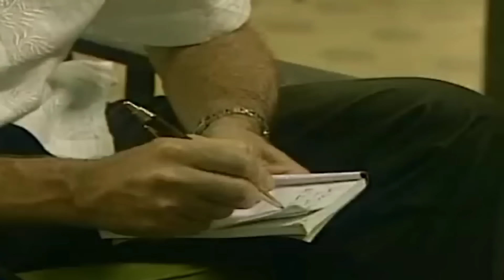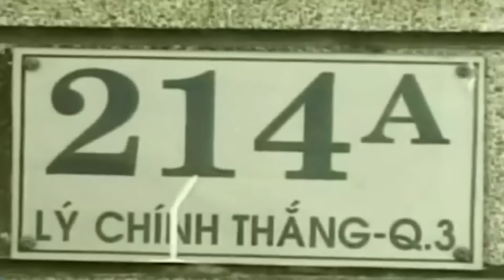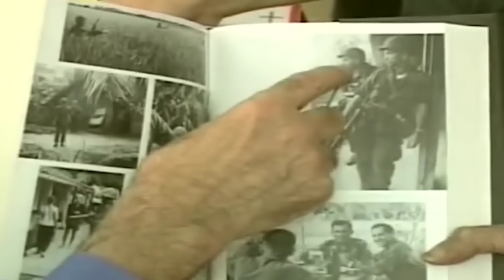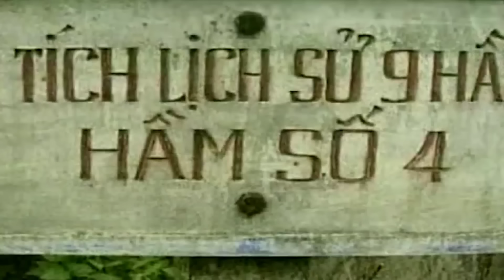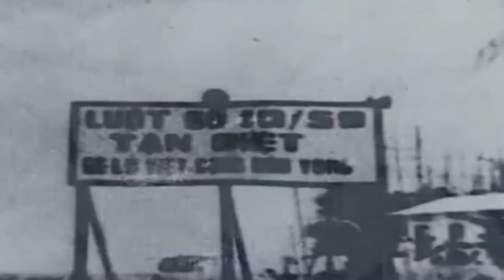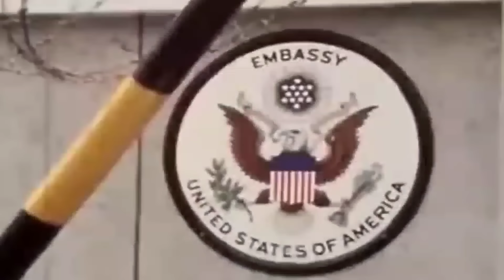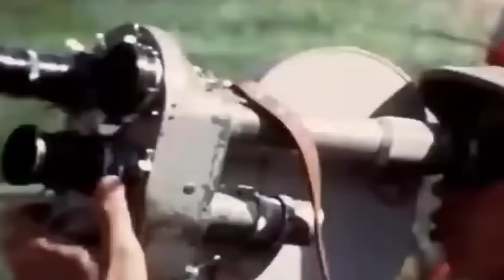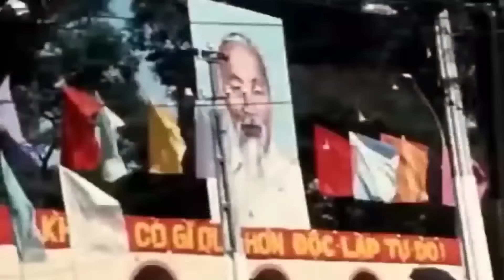2 | PHẠM XUÂN ẨN | NHÀ TÌNH BÁO VIỆT CỘNG NHƯNG CÓ NHỮNG NGƯỜI BẠN MỸ THÂN THIẾT